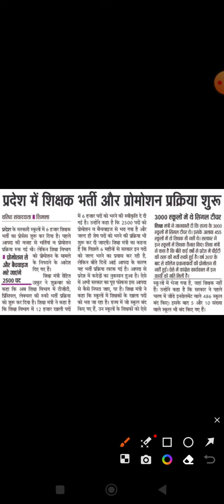HP (jbt/tgt/pgt) 6000 post recruitment process began ##👇👇👇👇👇